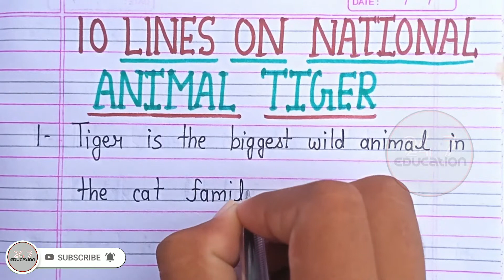10 lines on national animal tiger/10 lines Essay on tiger/essay on national animal tiger in English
10 lines on national animal tiger/10 lines Essay on tiger/essay on national animal tiger in English